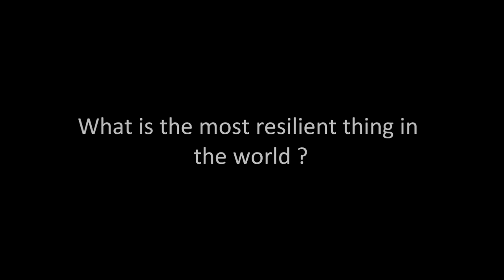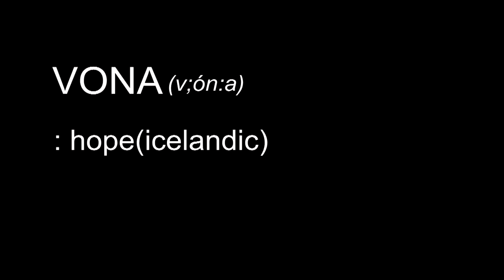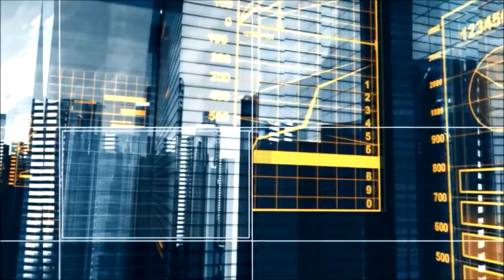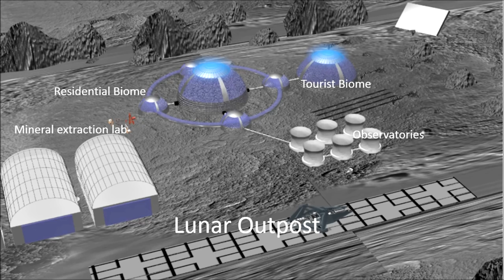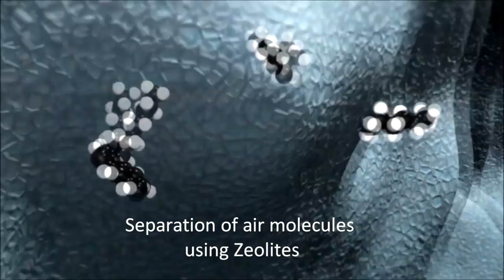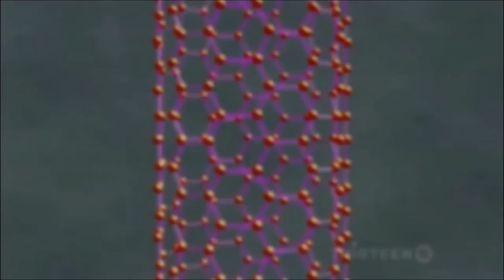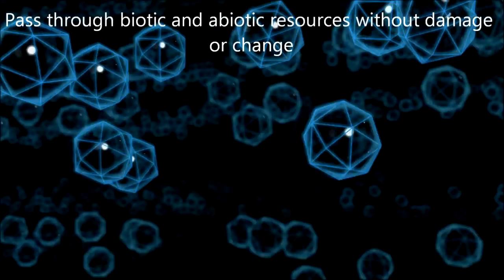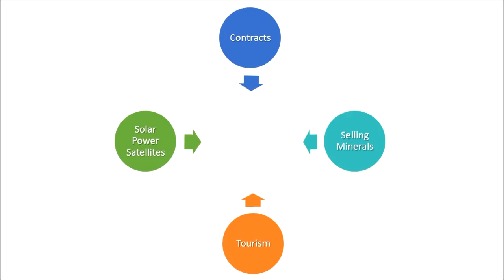VONA Space Settlement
VONA is a space settlement design that tied for Grand Prize in the 2014 NASA-NSS Space Settlement Design Contest. VONA was created by was created by a team of 6 students (grade 10): Aditya P. S., Amareen S., Hatinderpal Singh G., Hetarth C., Karan C., and Prajjwal M.; under the instruction of Mr. Emmanuel R. (Apeejay School), from Jalandhar, Punjab, India.